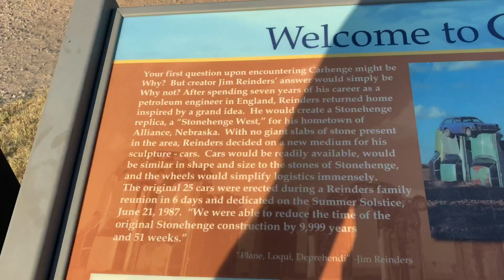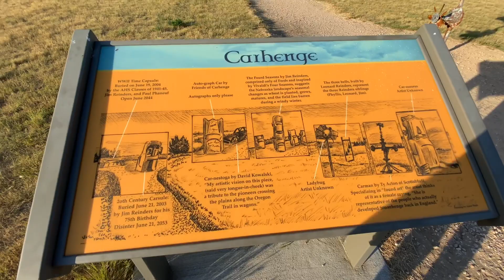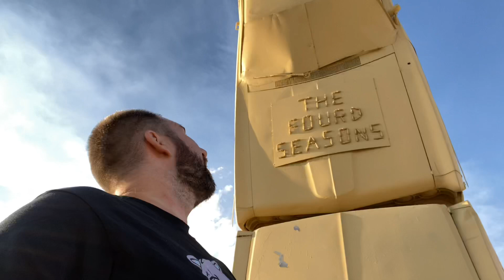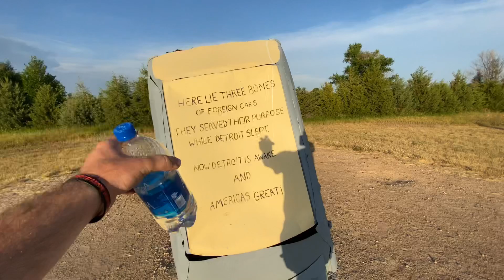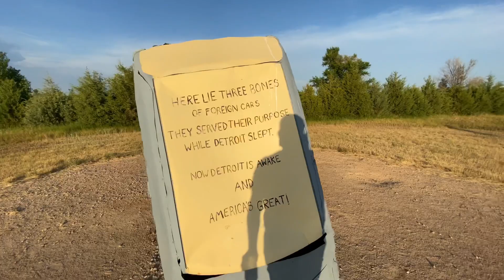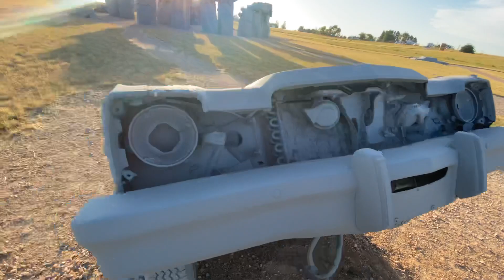Carhenge in Alliance, Nebraska - DJ Bwellz Wild Road Trip - EP,20